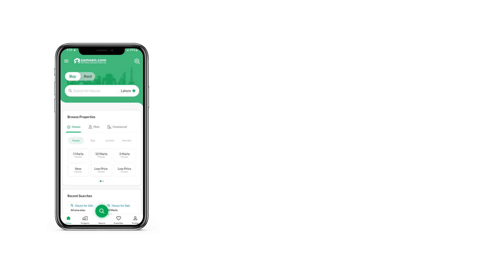1 KANAL COMMERCIAL PLOT FOR SALE IN PHASE 5 DHA LAHORE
DHA PHASE 5 M EXTENSION
PLOT FOR SALE IN M EXT BLOCK  1 KANAL POSSESSION PLOT GOOD LOCATION
If you want environment which is absolutely secured and peaceful then it is the right time and right place this grab auspicious opportunity to execute your dream in to reality.

Genuine Customers Interested In Check